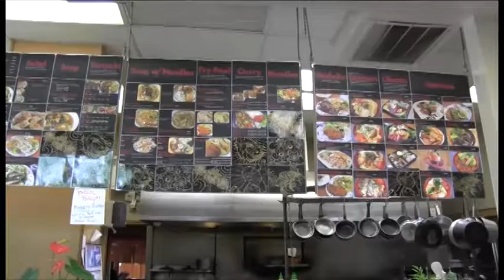Omoshiroi Nippon Award Entry - Nihon Matsuri and Koko Kitchen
Highlights of the annual Nihon Matsuri celebrated in Utah and delicious food from the Japanese restaurant Koko Kitchen!